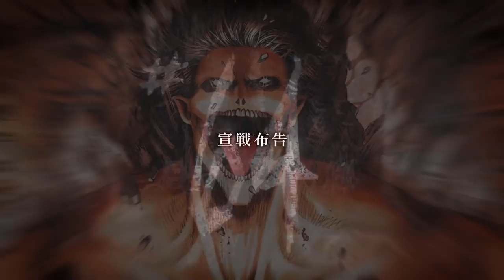Esta OBRA MAESTRA en la historia de las series. / Shingeki No Kyojin The Final Season Episodio 5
Shingeki no kyojin "The Final Season" Episodio 5  nos trajo una de las mejores entregas audiovisuales de todos los tiempos. El capitulo 64 con el teatro de Willy Tybur y Eren.
En una alución al teatro Griego y Romano, la creación de Isayama y adaptada por MAPPA nos trajo un material imperdible e inolvidable.